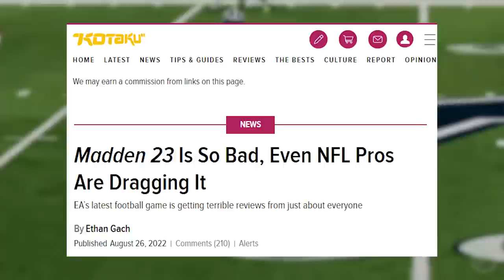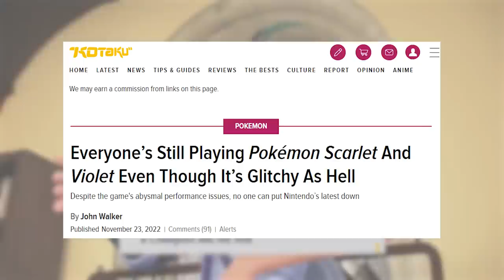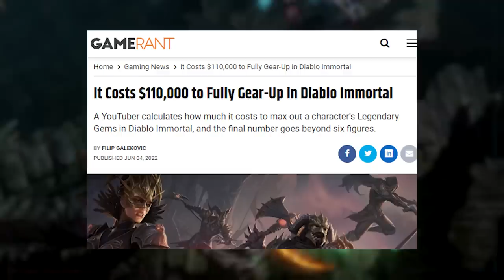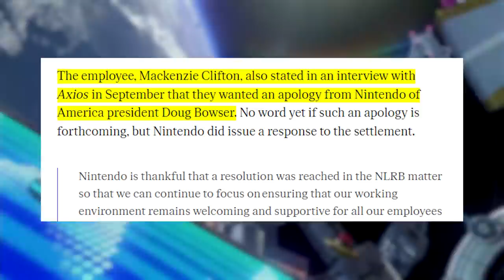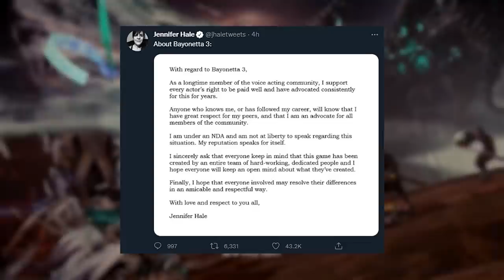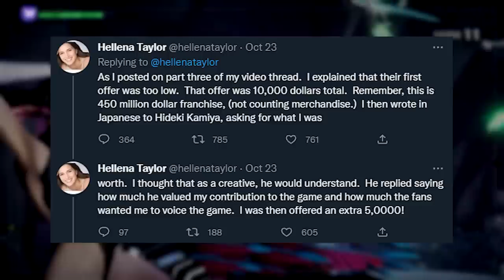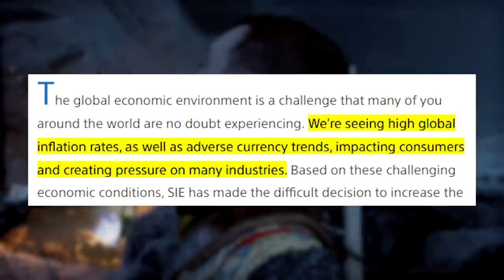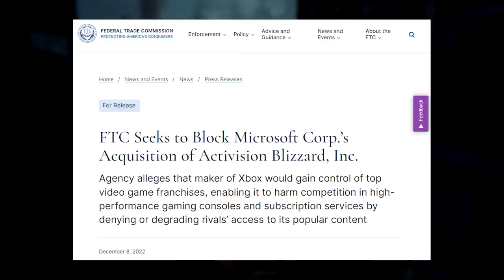The biggest video game news of 2022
Xbox, PlayStation, Nintendo, and PC gaming! We have covered them all this year but what were the most impactful and compelling video game news stories of 2022?

Well, we have got a list and were checking it twice so take come hang out and let’s reminisce about the past year of gaming.

00:00 - Story 1
02:16 - Story 2
03:32 - Story 3
04:36 - Story 4
07:08 - Story 5
08:44 - Story 6
09:50 - Story 7
10:51 - Story 8

SOURCES
[VG247] Overwatch 2 had a terrible launch

[Eurogamer] Sonic Frontiers has a long way to go

[VGC] GTA VI leak confirms rumors with over 90 video clips

[Reddit] It costs over 540k to max out a character in Diablo Immortal

[Reddit] How much it costs to get a 5-star gem in diablo immortal

[IGN] A long history of toxic work culture at Nintendo

[Nintendo Life] Original Bayonetta voice actor won’t return for Bayo 3

[Twitter] Bayonetta 3 VA asks fans to boycott the game

[Bloomberg] Platinum games offered Bayonetta 3 VA Helena Taylor $15k

[Twitter] Helena Taylor confirms she was offered more than $4000 dollars for Bayo 3

[YouTube] Gabe Newell teases high school students about steam on consoles

[Reddit] Gabe Newell implies steam might be expanding to consoles

[CNBC] Microsoft offers sony a 10-year CoD licensing deal

[Eurogamer] Microsoft offers Sony CoD licensing deal for PlayStation Plus subscribers

[FTC] The FTC sues Microsoft to halt Activision acquisition